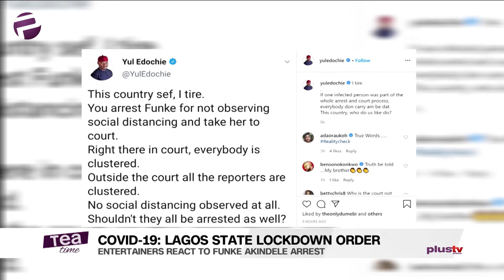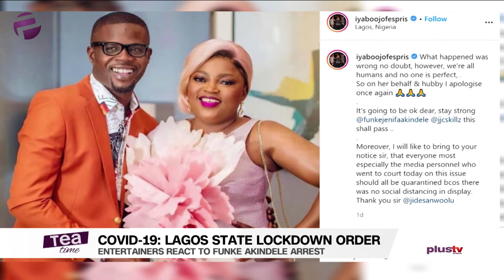Tea Time (Entertainment Show); Tuesday,April 7th (Afternoon Show)